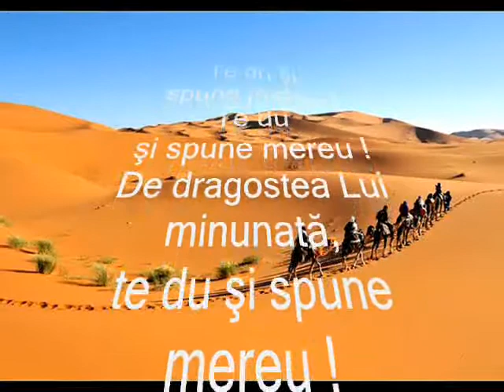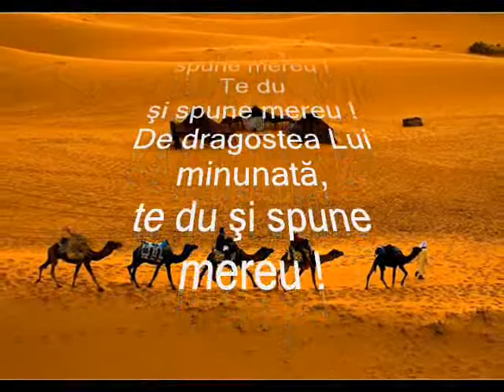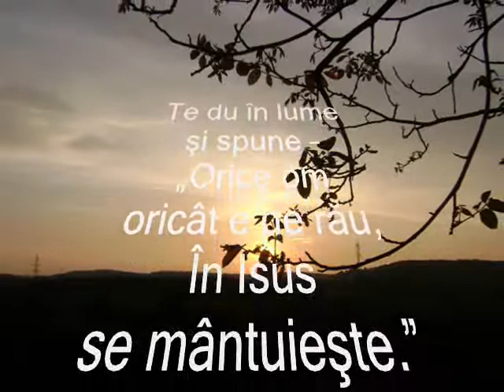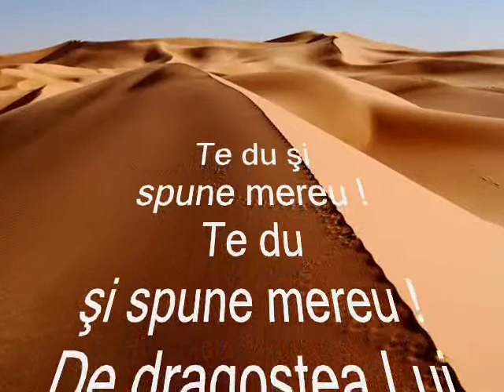Te du in lume.wmv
: "Duceti-va in toata lumea, si propovaduiti Evanghelia la orice faptura."